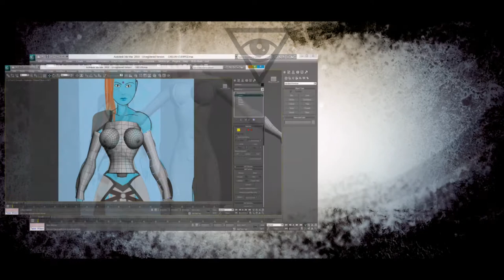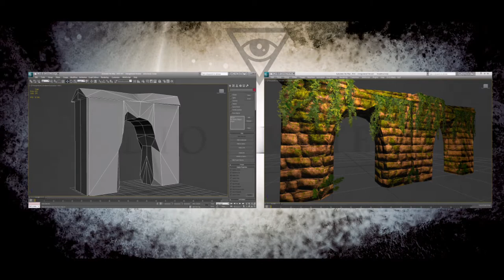YO SOY CAELUM - Entrega Final GAME ART - IMAGE CAMPUS.avi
Dirección, Producción, Animación 3D y Efectos: Javier E. Vico